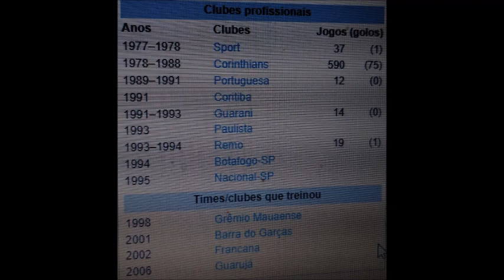ENTREVISTA COM BIRO BIRO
Estive registando (18/04/2024), com o apoio de filmagem do amigo Marcelo de Oliveira – “Marceleza”, mais um evento inédito em nossa região. O Jogo das Estrelas em Pirangi – SP. Onde recebemos vários jogadores da região e os já consagrados craques: Careca e Biro-Biro. A iniciativa de reunir foi do Esportista Daniel Caluz. Fez parte da abertura do Campeonato de Futsal Municipal. Foi simplesmente espetacular. Confiram a entrevista que realizei com Biro-Biro!